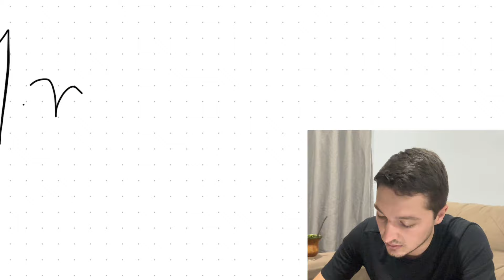Sementes por metro OU kg/ha?? Não erre na população do trigo!!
Buenas pessoal! Sei que já abordei algo parecido com essa temática no canal, mas como recebi perguntas sobre isso, achei interessante explicar de outra forma tbm! Valeu pessoal! Abração!